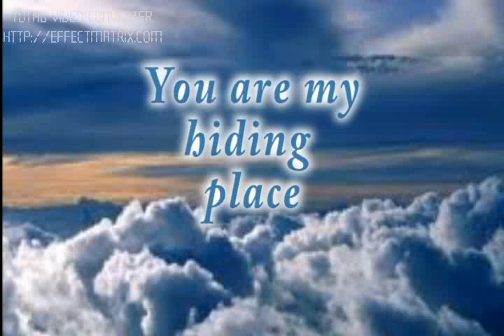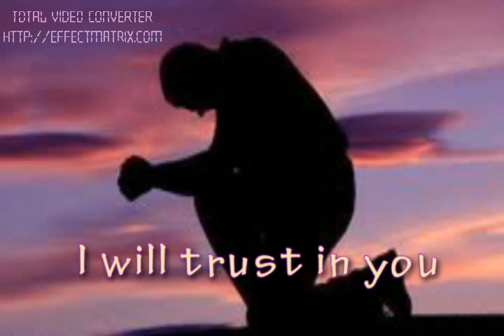NLCNCF Dedication and water Baptism YOU ARE MY HIDING PLACE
New Life Church of the Nazarene Kalawaan, Pasig City
You are my hiding place songs